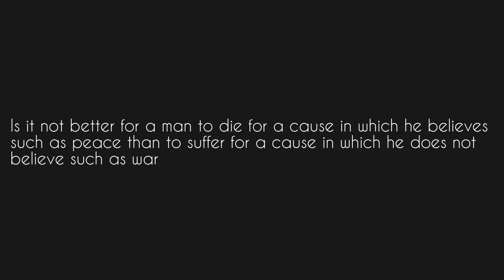Is it not better for